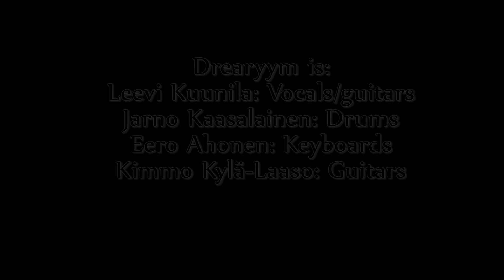Drearyym - Studio Diary (Blót)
Filmed and edited by Jarno Kaasalainen

Recordings of Drearyym single Blót

Leevi Kuunila - Lead vocals, lead guitars
Jarno Kaasalainen - Drums
Eero Ahonen - Keyboards
Kimmo Kylä-Laaso - Rhythm guitar, bass guitar

Special thanks to Matti Auerkallio! (Producer/Guest guitar solo)

And Sami Ahvenainen for cover art!